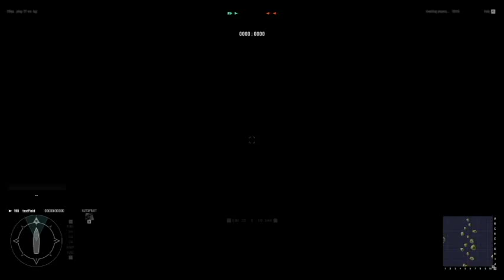World of Warships - Matchmaking Please...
Warship: Tier 3 - Wakatake
Type: Destroyer

Go Ahead,Make My Night ~ Alice in the hole!